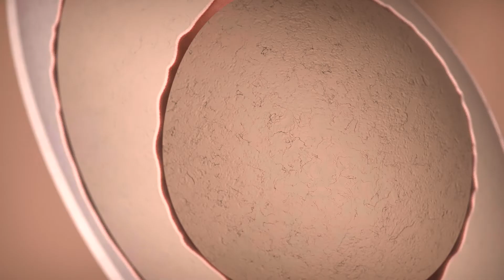PEBBLE Inspire Collection 2022 Luxury Packaging Design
This stunning concept design illustrates COLOURFORM’s ability to create complex luxury packaging including all fulfilment, from the design stage, to embossing, printing and more.
The Pebble sits in the health and well-being space designed with the luxury cosmetics and gifting market in mind.
Mono-material to be recycled with paper.
It is created with a natural stone finish, layered colour and texture, wash-cut rim detail and metallic finished contours. Multifaceted, the Pebble contains organic inclusions and is protected with James Cropper’s anti-viral PaperGard™ application.

With a five part assembly, the Pebble has optional inserts which accommodate different products and an angular presentation surface which contributes to the unboxing experience consumers have come to expect. The fibre used has also been upcycled with James Cropper’s CupCycling™ where post consumer waste coffee cups are given a second life.